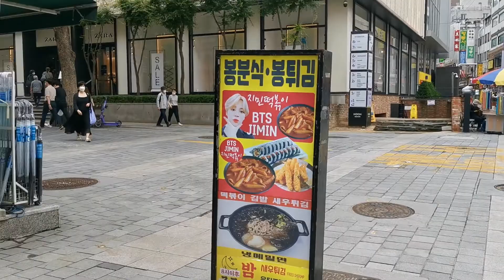Bts Jimin 방탄 소년단지민 Restaurant Seoul Korea